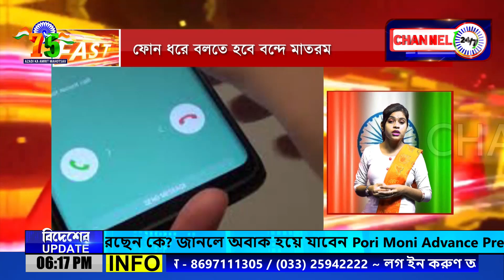SEGMENT@ FAST_ NEWS_15_AUG_2022